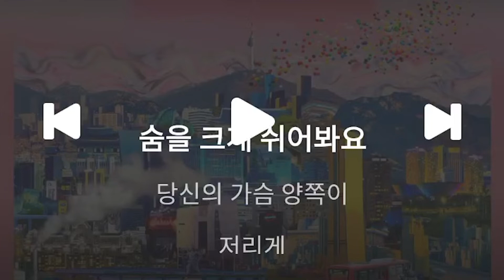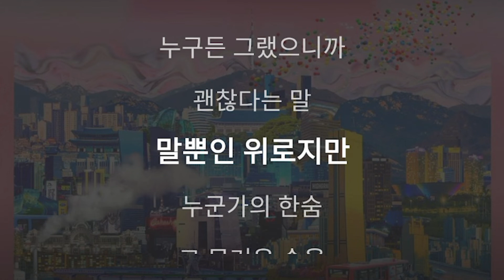希林娜依高 Breathe